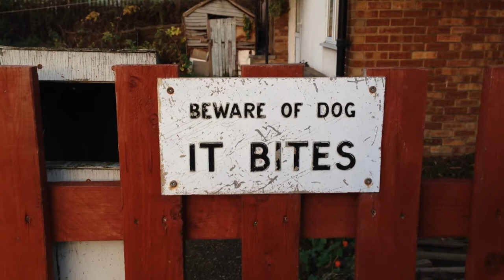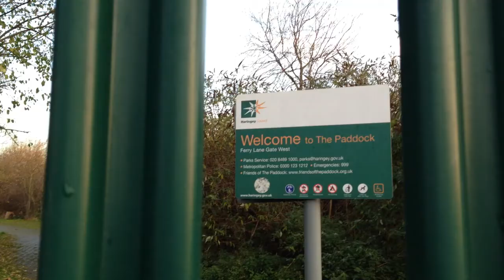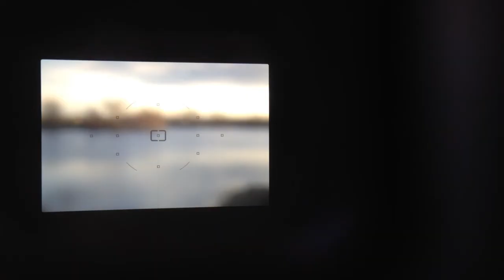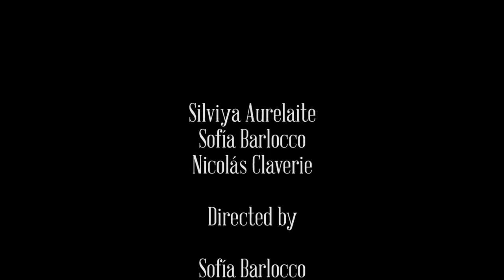Mornin' at Lea Valley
Directed by Sofía Barlocco & Nicolás Claverie

With our friend Silvija we went to see the sunrise at Lea Valley in a cold morning of December.